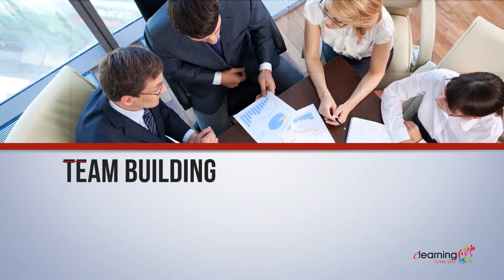1rt version forum e-learning